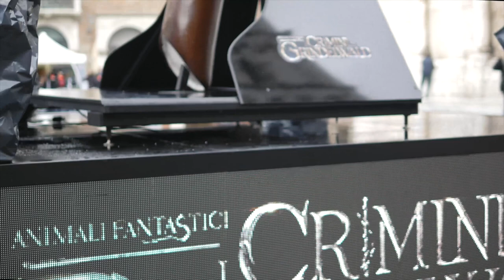Stand Warner Bros. - Lucca Comics & Games 2018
Scopriamo cosa c'è nello stand di Warner Bros. al Lucca Comics & Games 2018 :)